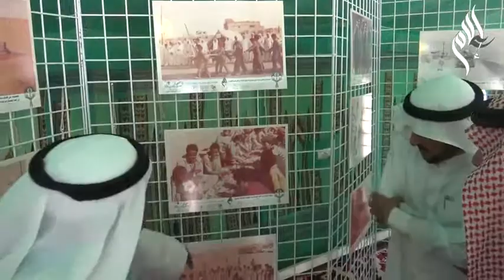حفل افتتاح الساحة الكشفية في عنيزة باسم الاستاذ / عبدالله الزيد الفرة